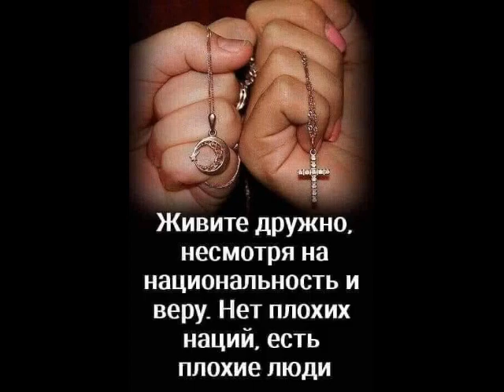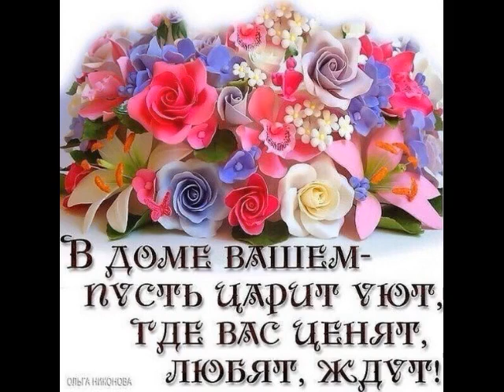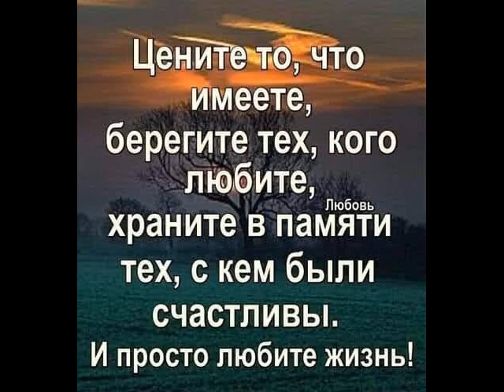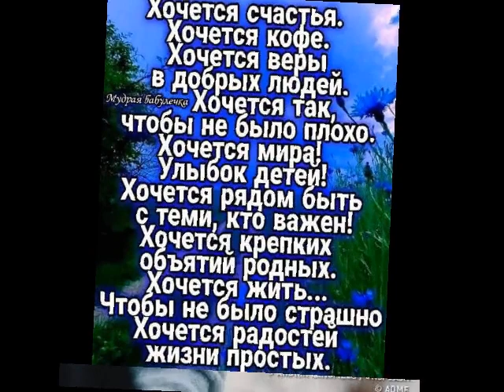Добрый день,добрые люди от Даниила и ТАТЬЯНОЧКИ.) (м)